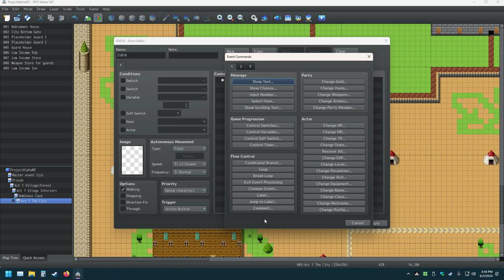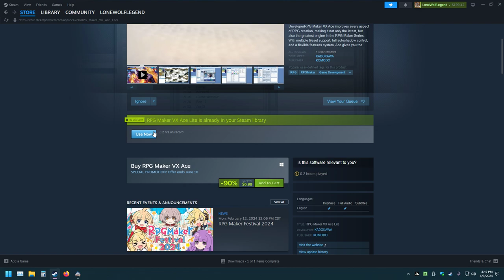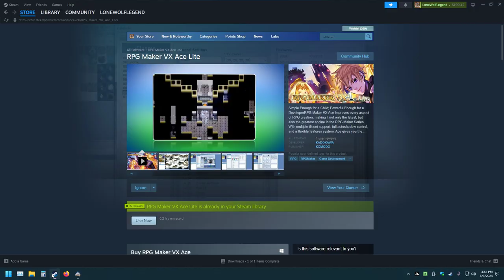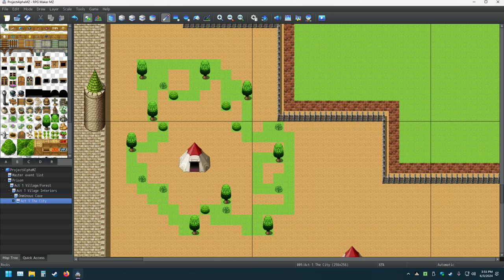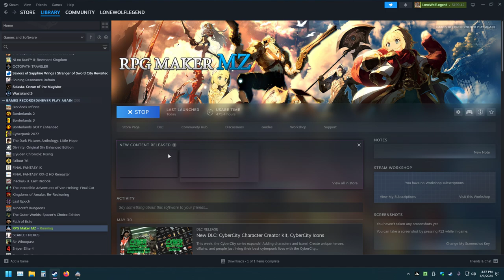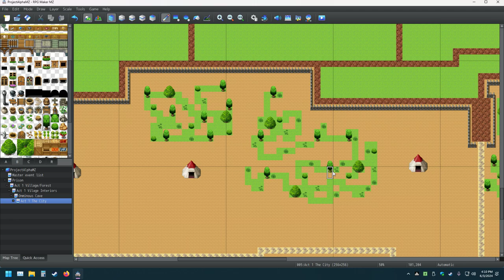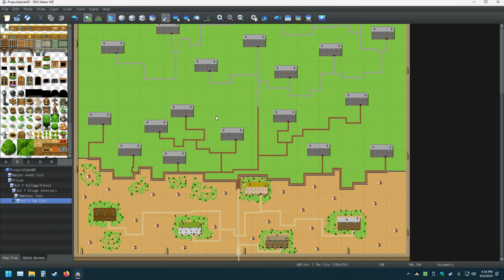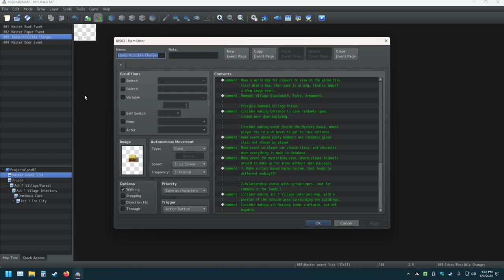My RPG Maker Creation Pt 62 Making The Ultimate Game